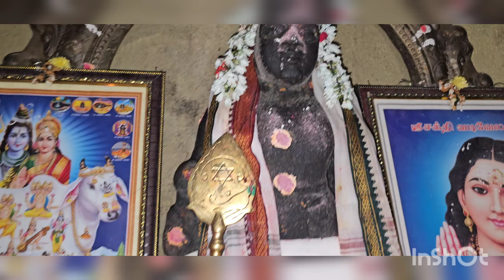என் வாழ்க்கையை மாற்றிய முருகன் | முடிந்தால் ஒரு முறை கேளுங்கள் முருகன் திருப்புகழ்